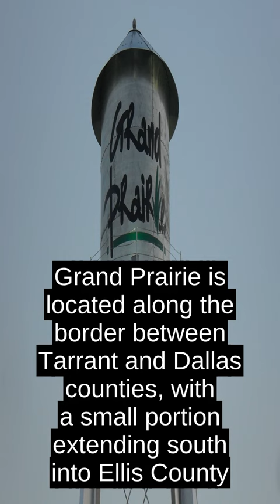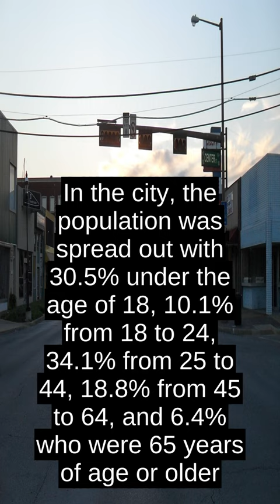Grand Prairie - Top Facts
Grand Prairie is a city in Dallas County, Tarrant County, and Ellis County, Texas, in the United States.[5] It is part of the Mid-Cities region in the DallasâFort Worth metroplex